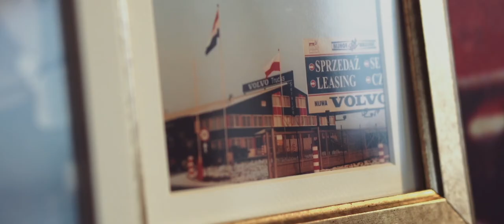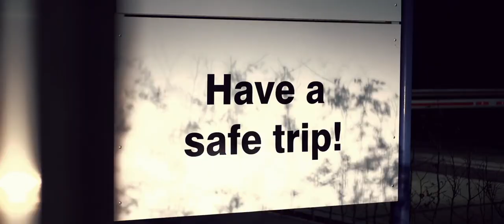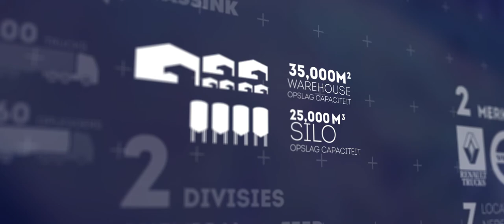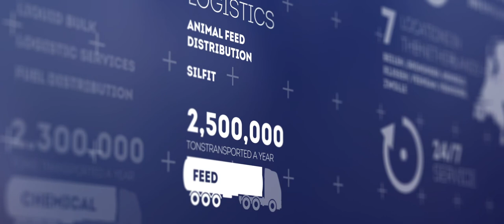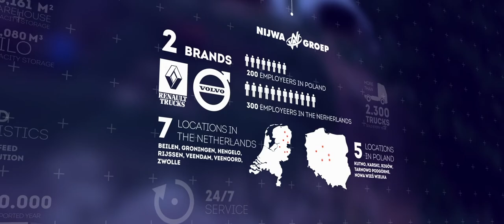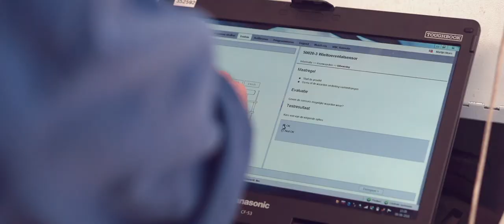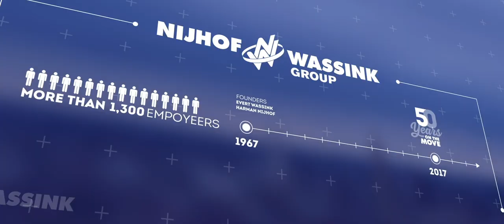Corporate Movie 2020 | Nijhof-Wassink Groep | English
Company movie 2020 | Nijhof-Wassink Group | English

Are you curious about who we are and what we stand for?

NIJHOF-WASSINK GROUP

With over 1,300 colleagues, we have been the Nijhof-Wassink Group for more than 50 years! Operating internationally in the logistics world, but a real family business. Divided into 2 main activities: Nijhof-Wassink Transport & Logistics and Nijwa Group as a VOLVO and Renault Truck dealer. Together we form a powerful international company.

NIJHOF-WASSINK

With six locations in five different countries, our trucks and trailers travel to destinations all over Europe, every day. As a logistics service provider in the transport of dry and liquid bulk goods, we focus on products and suppliers in the chemical and animal feed industry. We are involved in silo transport, tank transport, fuel distribution, warehousing with storage and transhipment of ADR and Non ADR products and compound feed distribution. Your ambition, our drive!

NIJWA GROUP

For new, used, rental and maintenance, Nijwa Group is the dealer for Volvo Trucks, Renault Trucks and Renault commercial vehicles in Groningen, Drenthe and Overijssel. Would you like to get to know us? Check out our YouTube channel, or come to one of our locations.
Are you curious about more information?

Locatie:

Nijhof-Wassink
Galvanistraat 18
7461 JC Rijssen, the Netherlands